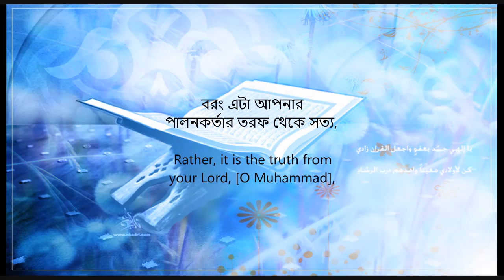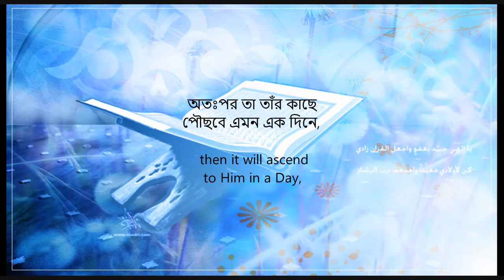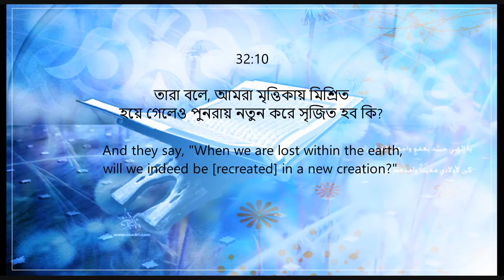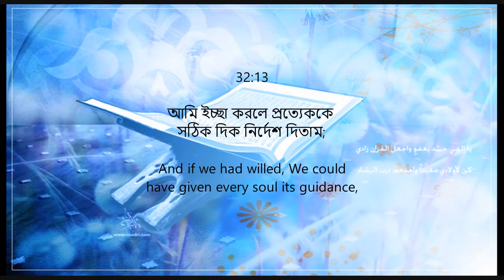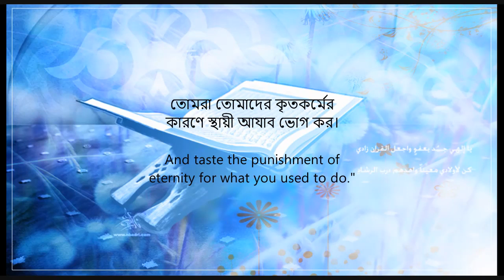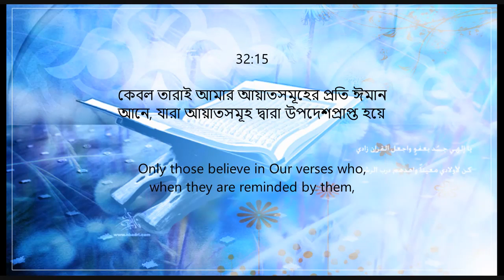শান্তিময় কোরআন তিলাওয়াত